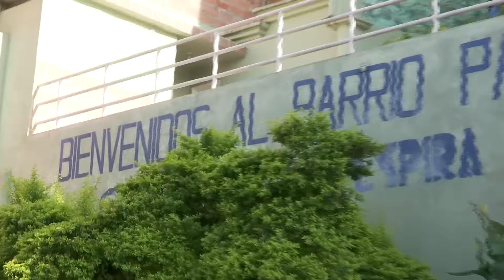Ecobarrio Los Sauces, un espacio para cambiar la historia de un lugar [Noticias] - TeleMedellin